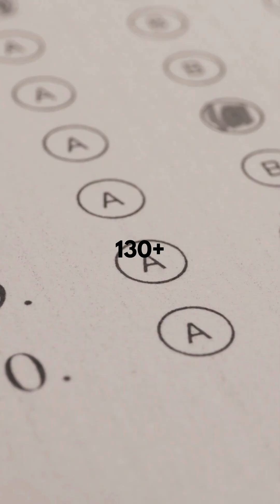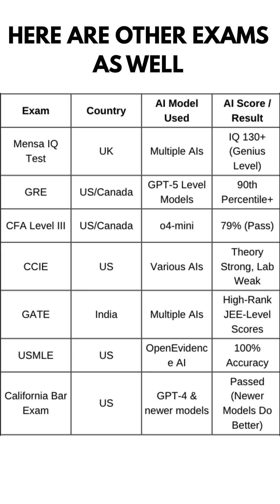What If AI Took the Toughest Exams on Earth?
AI is now taking the world’s toughest exams: Gaokao, IIT JEE, UPSC, GRE, CFA, USMLE, and even the California Bar.
And the shocking part? Many AIs are actually scoring higher than human toppers.

In this video, we break down how modern AI models like Gemini 2.5, GPT-5, OpenEvidence, o4-mini and others perform on the hardest exams from around the world.
From engineering to medicine to law… AI might just be the future topper.

📊 Watch till the end to see which exams AI passes… and which ones still defeat it.
🔥 Comment which exam AI should attempt next!

AI toughest exams
AI taking exams
AI vs humans
Gemini 2.5 exam score
GPT-5 exam results
AI IIT JEE score
AI Gaokao score
AI UPSC score
AI GRE score
AI CFA score
AI USMLE score
AI California bar exam
World’s hardest exams
Top 10 toughest exams
AI beating humans
AI exam comparison
AI intelligence test
Mensa IQ AI
AI education future
AI vs human intelligence
AI documentary short